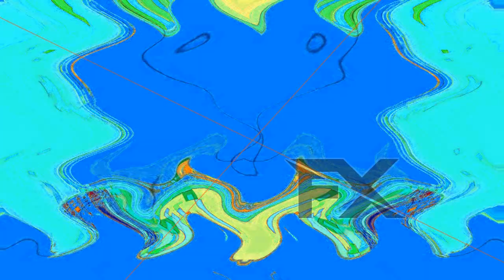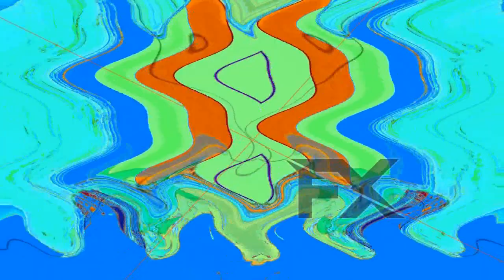Windows Longhorn Startup Render Pack Collecton Part 18/60